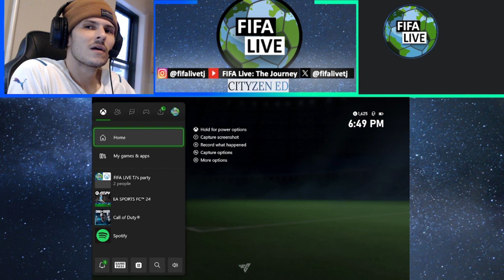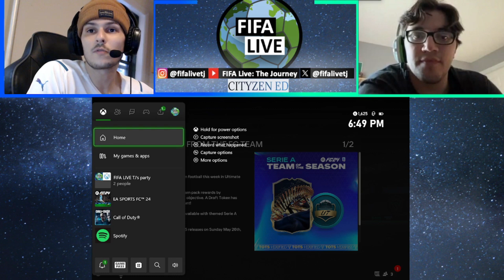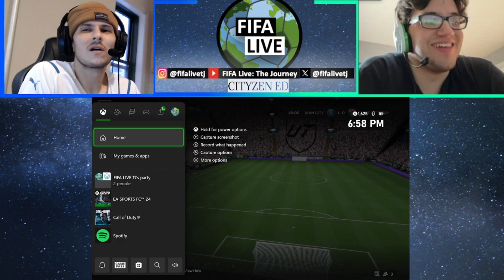American Beauty 🦅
Hopefully the USMNT bounce back even better than Eddie and I did! 🇺🇸